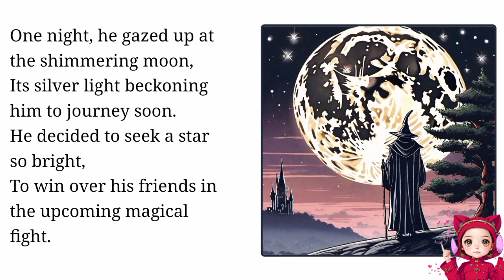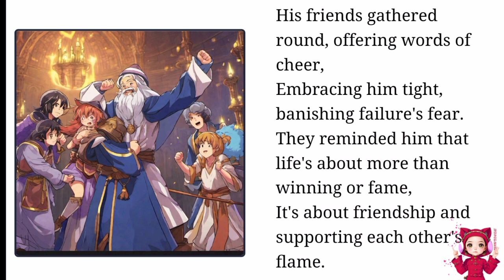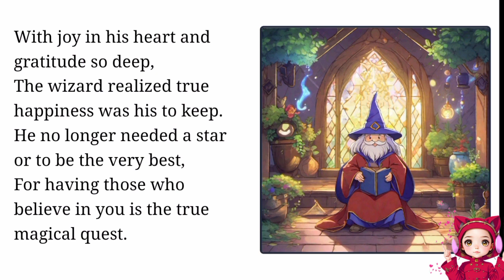The Moon-eful Wizard and the Star of Friendship story for kids 2023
kids story
kids education story
new kids storys
story for kids
story before the bed time
موسيقى: Dayspring
عازف: Firefl!es